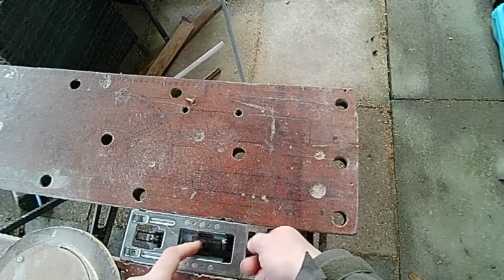20231219 133852 Repairing Clay drain top using a new plastic four inch gulley and wood 04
Prior to the install of my new gates I have to repair my old broken clay drain. Unfortunately the old ceramic clay drains in the UK do not share a common internal or external diameter with the new plastic drain piping. In this series of videos on the playlist I am constructing an adaptor using scrap offcuts of wood so that I can use a 4" plastic gulley into my existing ceramic pipework to avoid digging out perfectly good clay drainage piping. The 4" gulley was free from a friend @bootsowen who found it in a skip.

A lot of the footage is me using a limited selection of tools to make the adapter and consequently its a bit slow and I wont be offended if you skip through. Also please don't use the tools the way I have here. There are better ways of keeping your fingers attached to your hands.